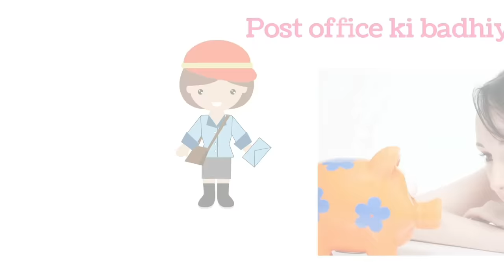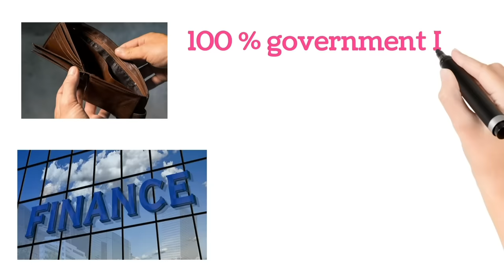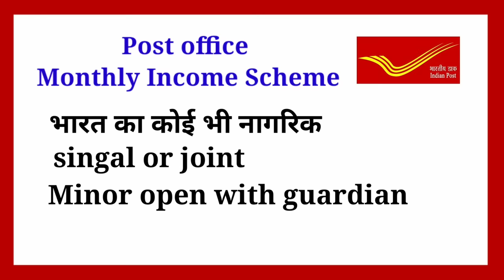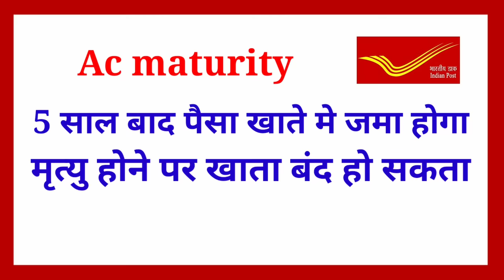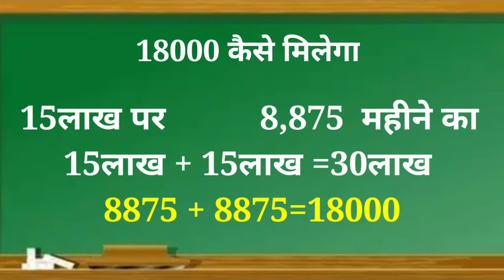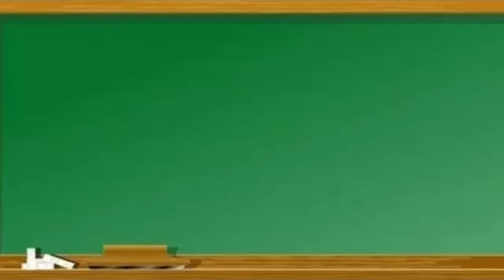post office best scheme 2023|post office mis scheme|post office monthly income scheme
hi friend in this video we have to given information about post office best scheme in 2023

post office monthly income plan
post office best scheme
new mis seheme